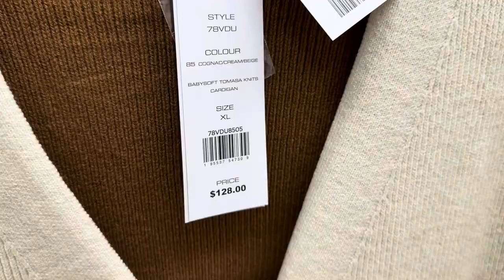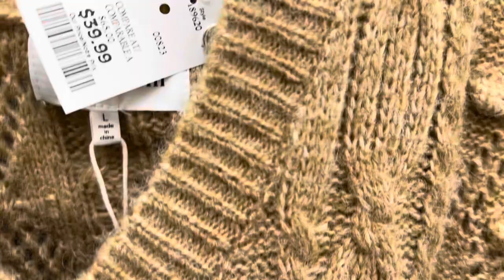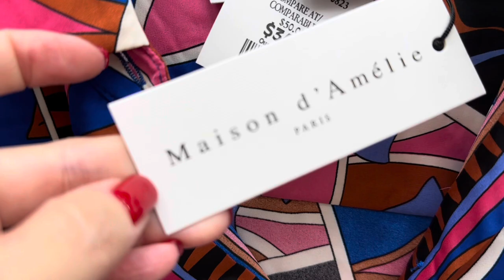ЧТО МЫ БУДЕМ НОСИТЬ ОСЕНЬЮ 50+ ПРИМЕРКИ ОДЕЖДЫ НА ЛЮБУЮ ФИГУРУ И КОШЕЛЁК, ШОПИНГ ВЛОГ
Дорогие друзья  сегодня шопинг влог и примерки одежды на все возраста и комплекции, новая коллекция очень-зима, базовый гардероб, базовая капсула на осень, стиль, мода

Мои параметры:
Рост: 160
Вес: 58 кг
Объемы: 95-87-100